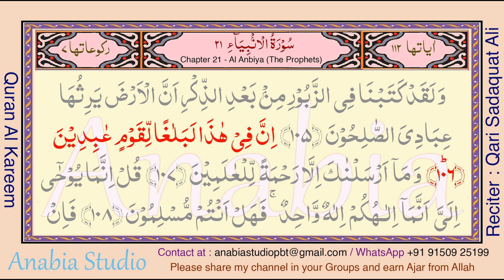KR 0937 Urdu s021 104 106